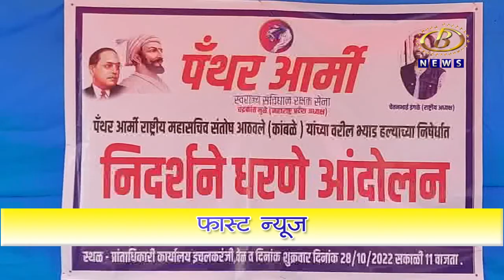फास्ट न्यूज - २९-१०-२०२२